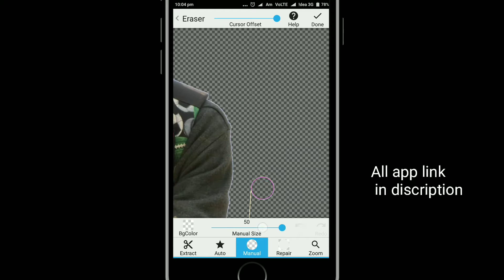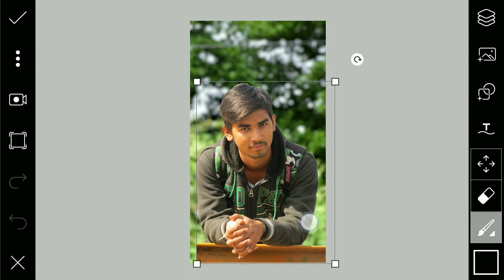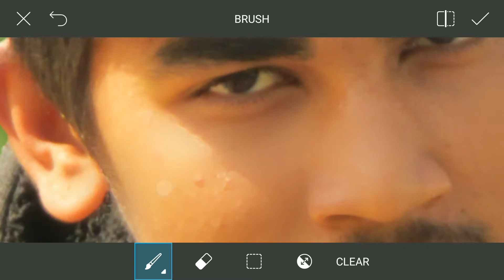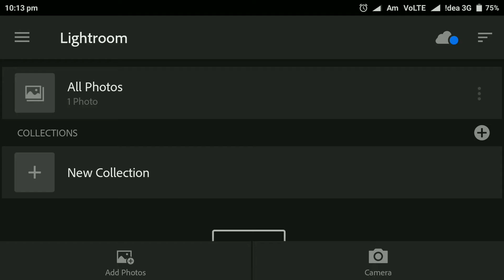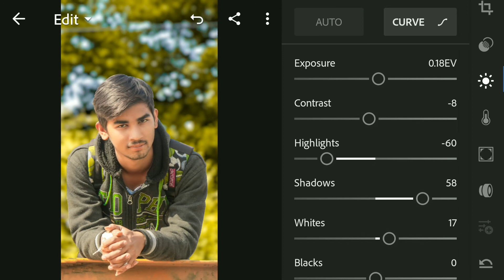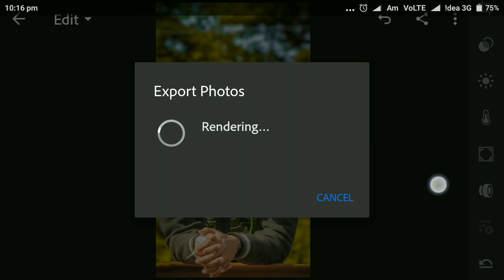GET PROFESSIONAL HOLLYWOOD EFFECT WITH PICSART AND LIGHTROOM APK||BLUR EFFECT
HII
FRIENDS
AAJ KE IS VIDEO MAI AAPKO MAI DIKHAUGA KE AAP KISTRAH SE AAP BEST AND PROFESSIONAL EFFECT LIHTROOM AUR PICSART KI MADAD SE PAA SAKTE HAI .TO AAP YE VIDEO AAP PURA DEKHYE .
IN THIS VIDEO I USE THREE APP
1)ERASER APK
2)PICSART APK
3)LIGHTROOM APK
THIS APPS ARE ESILY AVAILABLE IN PLAYSTORE